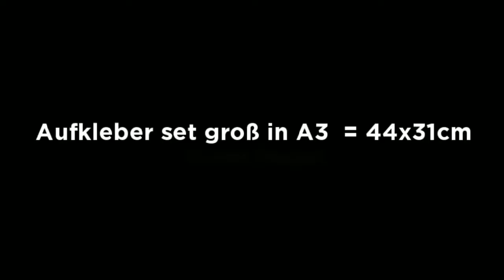Rockstar energy aufkleber set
Aufkleber Set Rockstar / Alpinestar Energy Supercross Motocross Quad ATV
Das coole Aufkleberset mit 21 brandneuen Aufkleber von rockstar energy.

Der komplette Aufkleber set ist extra groß in A3  = 44x31cm!

So geben Sie aus einem "langweiligen" Design das sportive Design!